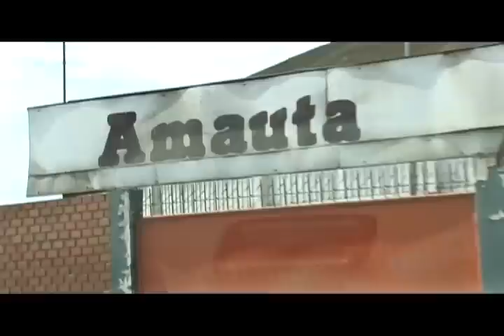Pedro Suarez Vertiz 1/6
Documental para la televisión sobre Pedro Suarez Vertiz.   Parte 1 de 6.